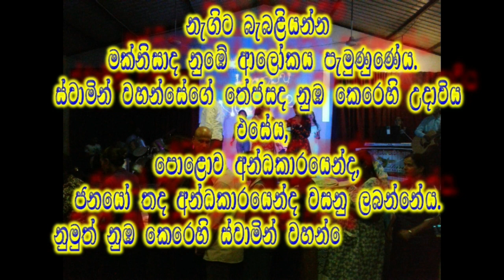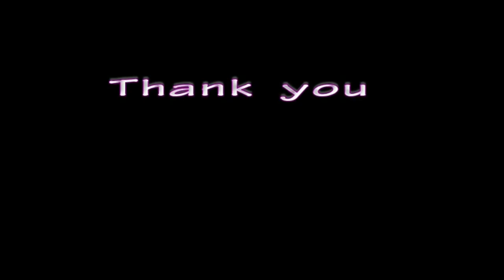31 st Night 2018 - Part 14